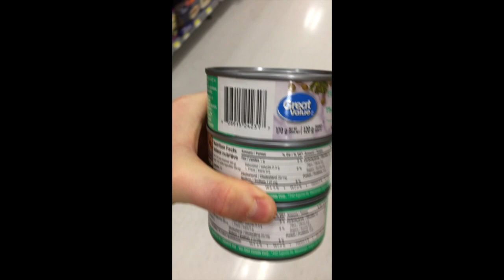TEEN LOWERBODY WORKOUT (1/3)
This 1 of 3 lowerbody workouts I will do in a week. The next two can be found on my channel!

My name is Cohnan Kotarski and I am 19 years old.
I play for the MacEwan University Soccer team and I have been strength training for about 3 years now. My goal is to share all of my workouts I do in the gym for you to try out and hopefully gain some ideas from, along with some diet and nutrition tips.